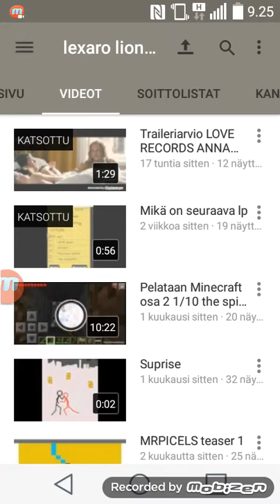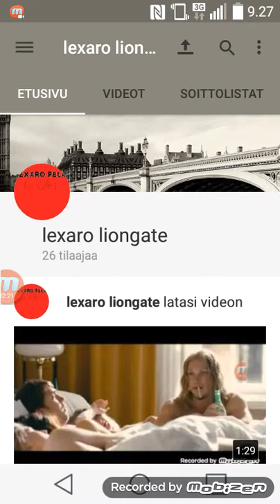KIITOS 25 TILAAJAA JA SPECTREN IKÄRAJAVALITUS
KIITOS KAIKILLE